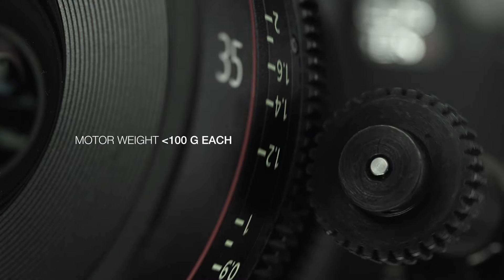RobyHead S Showreel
RobyHead S is a lightweight 3-axis gyro-stabilized camera head designed for light jib cranes. It is light enough to work even on Polecams, yet it can carry a great variety of medium-sized cameras from a DSLR to even a box camera. This opens the door for multiple opportunities to work with compact light crane achieving perfect image quality.